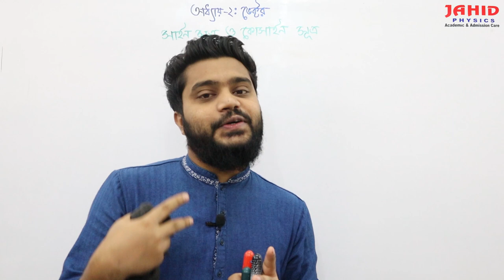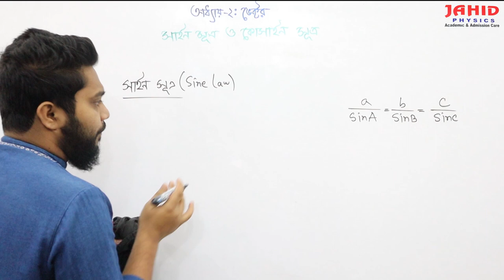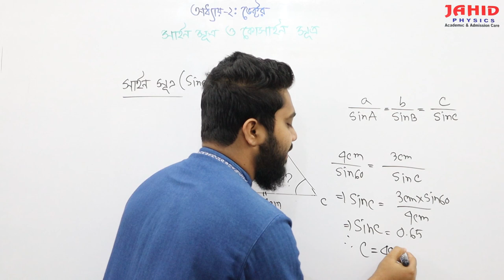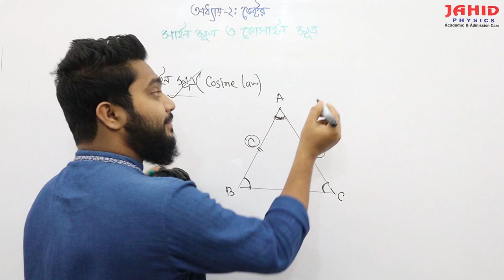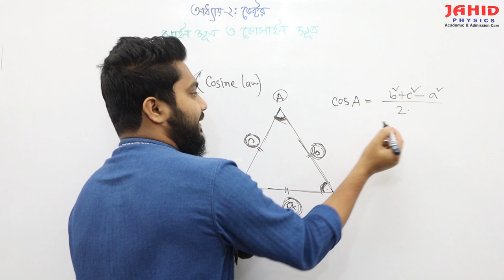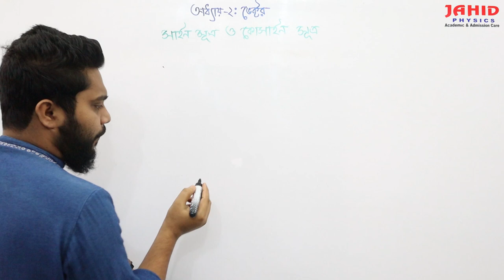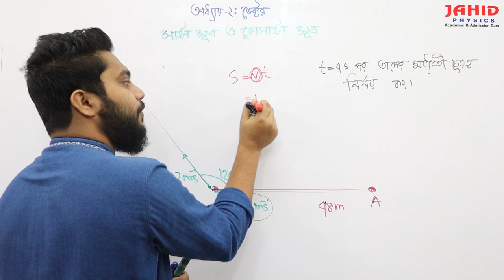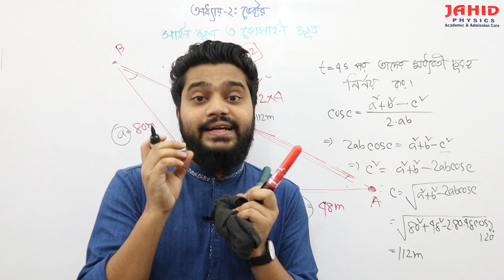Lecture-09: সাইন সূত্র ও কোসাইন সূত্র( sine law & cosine law) | ভেক্টর(vector) | jahid Physics.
This video deals with sine and cosine law.

For any help: 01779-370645 (office)